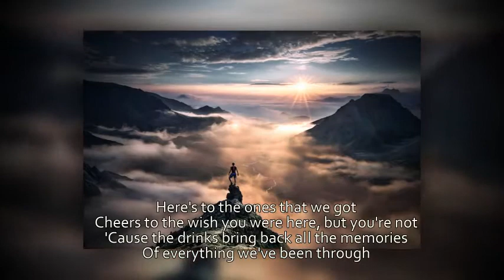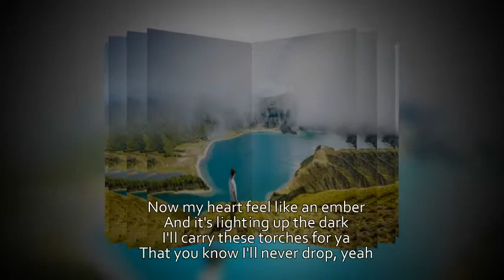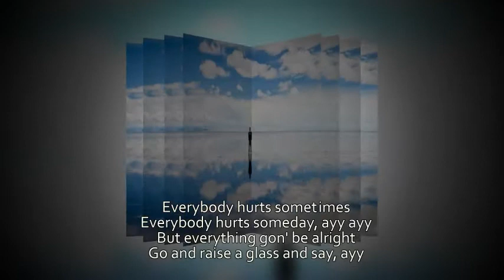Maroon 5 - Memories (Nicole Cross Cover)